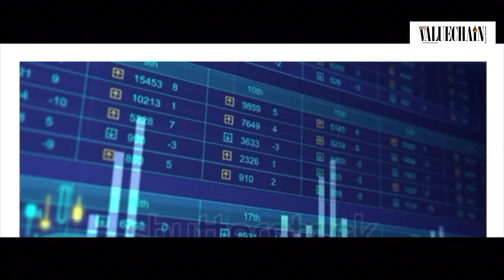VALUECHAIN NEWS TODAY